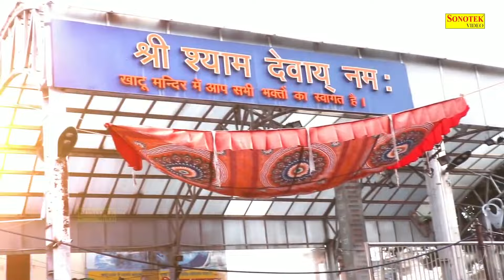सज धज के बैठा श्याम || Saj Dhaj Ke Baitha Shyam || Krishan Madha | Shyam Bhajan | Khatu Shyam Bhajan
Title : दरवाजा खुला राखिये
Singer : Krishan Madha
Writer : Krishan Madha
Label : Khatu Shyam Bhajan Sonotek

सज धज के बैठा श्याम,
Saj Dhaj Ke Baitha Shyam,
Krishan Madha,
shyam bhajan,
khatu bhajan,
khatu shyam,
khatushyam ji,